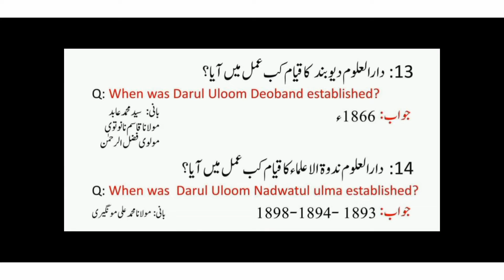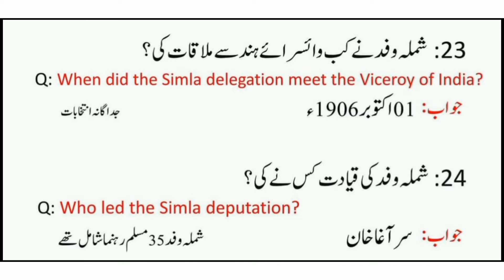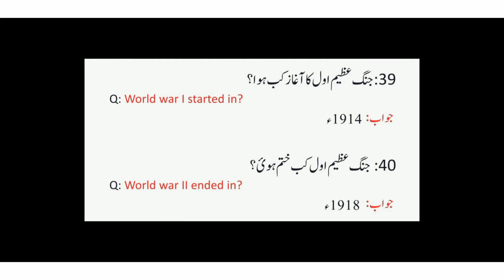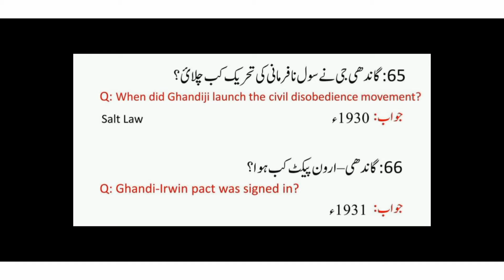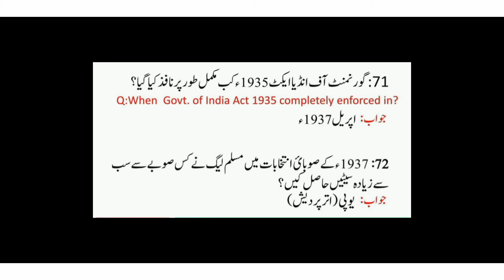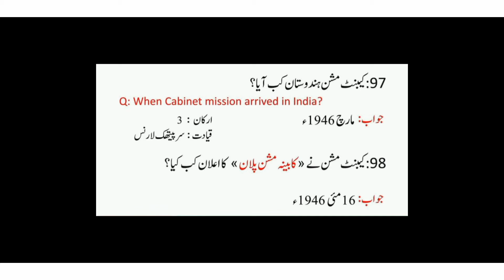Pakistan Studies most important and most repeated questions